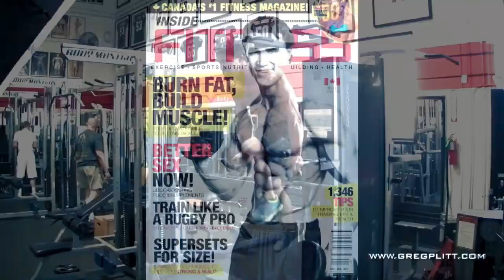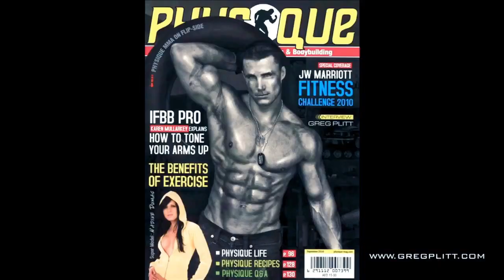Greg Plitt - Ultimate Legend Mix - Phonk🔥(music video)